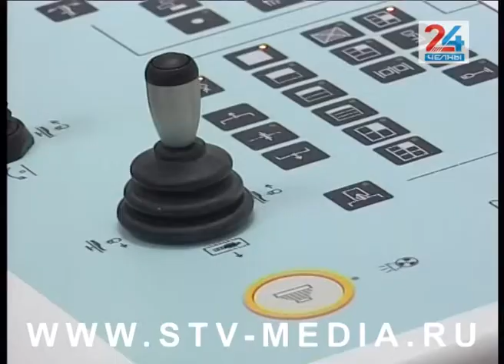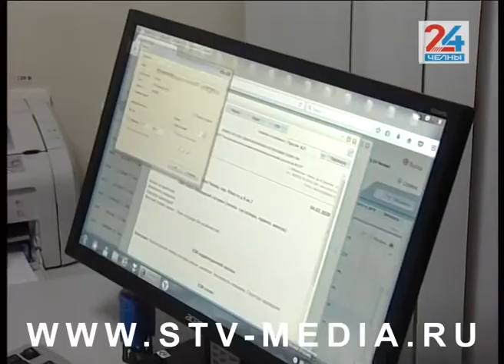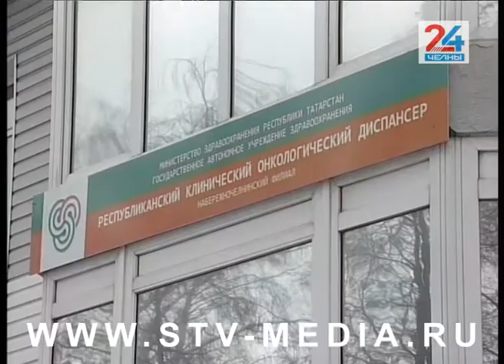Обнаружить рак стало еще легче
Сегодня во всем мире отмечают день борьбы с раковыми заболеваниями. Для этих целей в автоград, в рамках реализации нацпроекта «Здравоохранение», поступило новое оборудование. Так, в медучреждение, которое находится на ГЭСе, поступили маммографы, УЗИ-аппараты и многое другое.